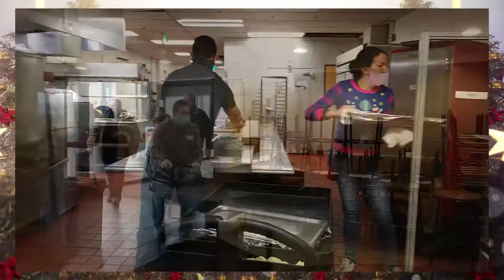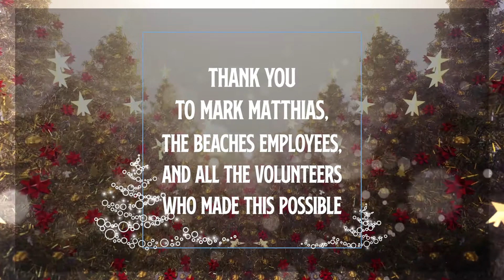Beaches staff, volunteers fill hungry tummies with hot Christmas meals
Forty-year tradition began by Chuck Chronis continued by Mark Matthias.